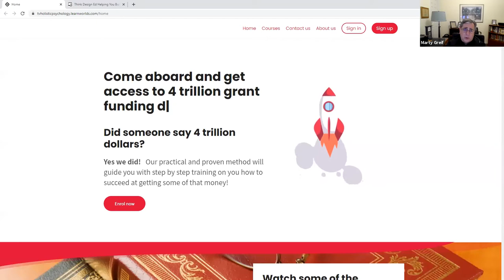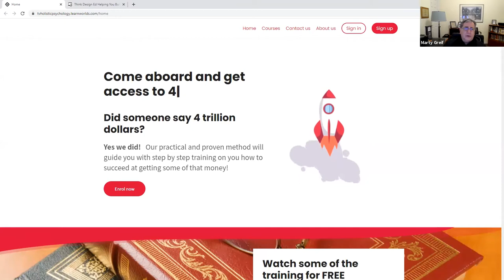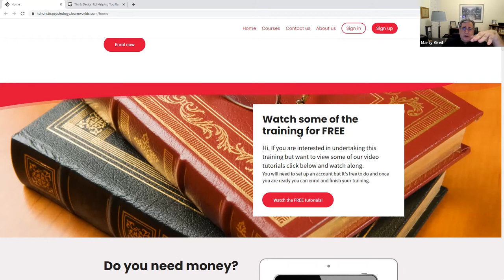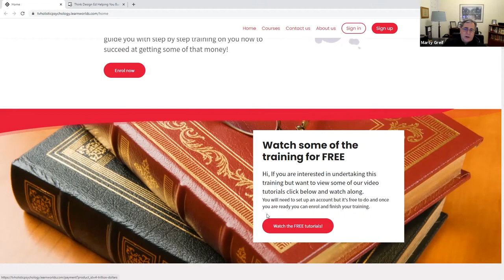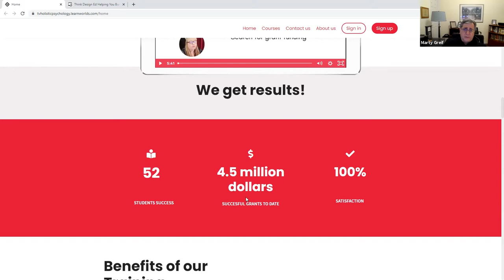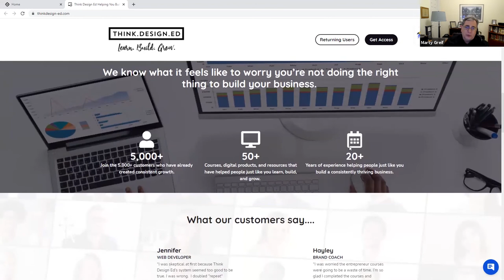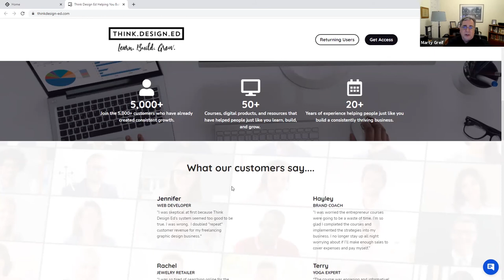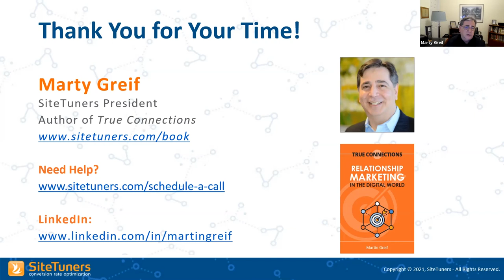Online School Landing Page examples and evaluation by Martin Greif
🚀 Learn the secrets of creating a high-performing landing page from Martin Greif, an expert in Landing Page creation, and conversion optimization.

Check out this video roaster of several online school landing pages in order to find out you how to:
✔️Create a landing page that converts without tech-skills
✔️Write copy that sells
✔️Convert visitors to customers

Martin Greif is a conversion rate optimization expert, author, speaker, entrepreneur, senior executive, team leader, and the kind of guy who likes to see everyone win.

Read next:

Why is a Branded Mobile App All You Need For Your Online Courses?